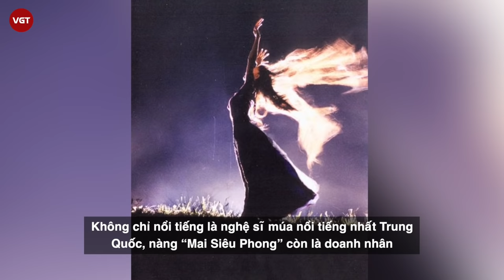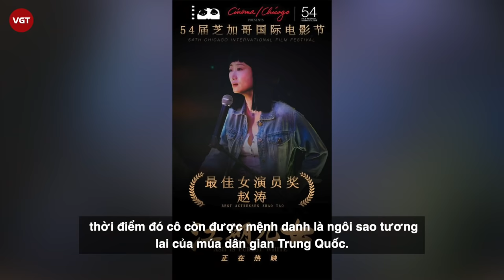Dương Lệ Bình - Nàng “Mai Siêu Phong” ly hôn 2 người chồng, quyết không sinh con vì nghiệp múa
Dương Lệ Bình là một diễn viên múa nổi tiếng của Trung Quốc. Ngoài sự nghiệp thăng hoa, Dương Lệ Bình còn gây tranh cãi vì quyết định không sinh con, dành toàn tâm toàn ý cho nghiệp diễn. Nữ nghệ sĩ cũng từng trở thành chủ đề bàn tán trên mạng xã hội, người tán dương cô là người phụ nữ thành công với sự nghiệp rực rỡ, kẻ lại cho rằng cô là người phụ nữ thất bại vì không làm mẹ, sống không có mục đích.

Dương Lệ Bình sinh năm 1958, gây tiếng vang trong làng múa quốc tế với điệu chim công. Có thể nói, cô là nghệ sĩ đạt thành tựu cao nhất trong lĩnh vực múa dân tộc của Trung Quốc. Trong vai trò diễn viên, cô lưu dấu ấn với vai Mai Siêu Phong trong Anh hùng xạ điêu (bản có Lý Á Bằng, Châu Tấn). Lệ Bình được mệnh danh là Mai Siêu Phong xinh đẹp nhất màn ảnh.